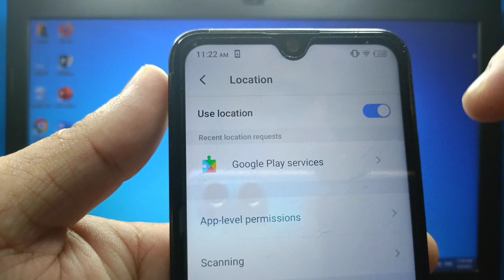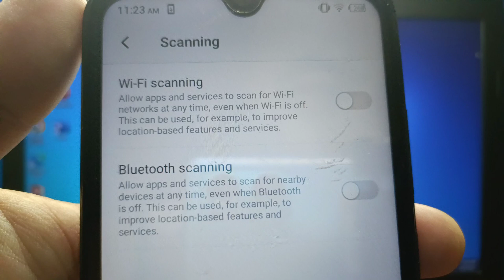How to enable or disable bluetooth scanning on itel S15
Do you want to enable or disable bluetooth scanning on itel S15 mobile phone. Allow apps and services to scan nearby devices at anytime. Even when bluetooth is OFF. This can be used, for example, to improve location based features and services.

Thanks...